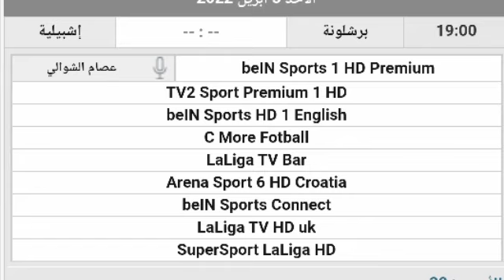جميع القنوات الناقلة لمباراة برشلونة و إشبيلية اليوم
جميع القنوات الناقلة لمباراة برشلونة و إشبيلية اليوم,جميع القنوات الناقلة لمباراة برشلونة و إشبيلية